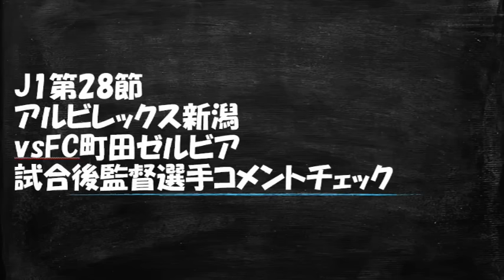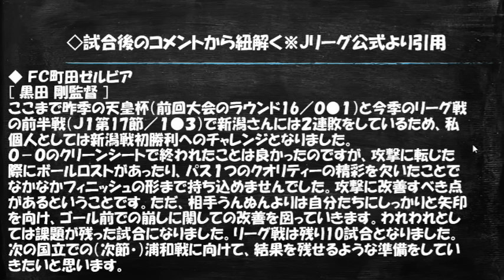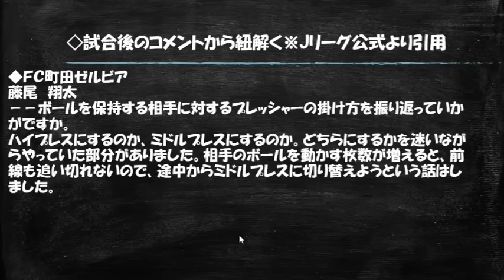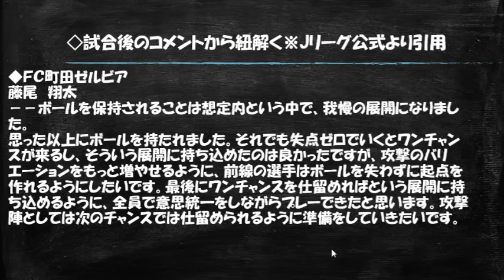【J1第28節・レビュー】監督・選手のコメントから試合を振り返る【アルビレックス新潟vsFC町田ゼルビア】